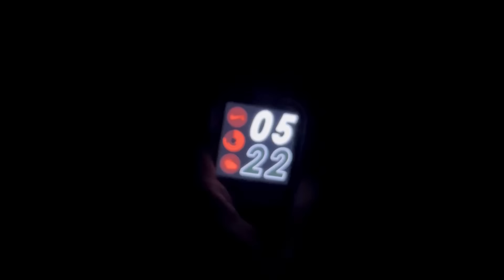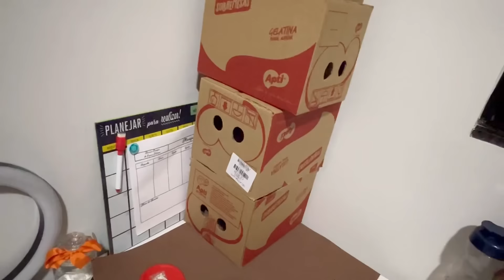VLOG ARRUMANDO PRONTA ENTREGA - CESTAS - VEM COMIGO